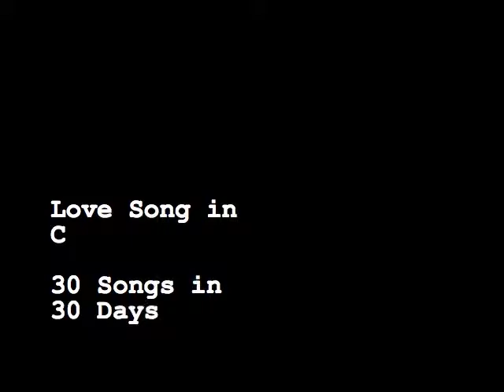Love Song In C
Love Song in C is the song through which I realised a step ladder would make a good camera stand. No longer am I trying to balance my iPhone on the light switch or the mantlepiece. I can now roam the house in my pursuit of the perfect camera angle. I suddenly feel like Orson Wells.

Love Song in C, contrary to the misleading title, is in C minor. I love minor chords. And the occasional seventh. I have a dogmatic belief that you don’t need anything other than majors, minors and sevenths. Anything else is for the benefit of other songwriters, not the listening the public.

Pretty much everything I write starts off in C. With The Scaremongers, as far as I can recall, every song we have ever done in C, which is a key that suits Simon’s voice. But as the song says, “it doesn’t matter what key if it means as much to you as it does to me”.